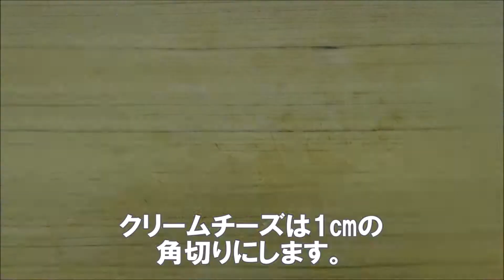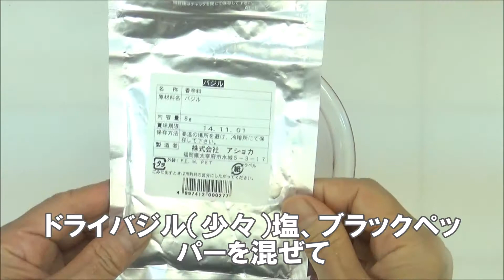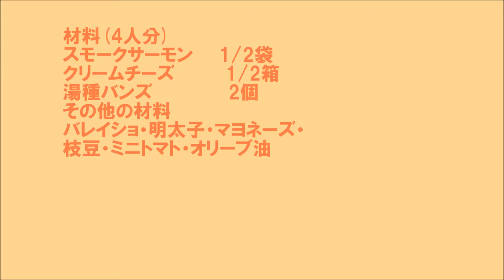1822_スモークサーモンでブルスケッタ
サーモンやお好みの材料をのせるだけ！